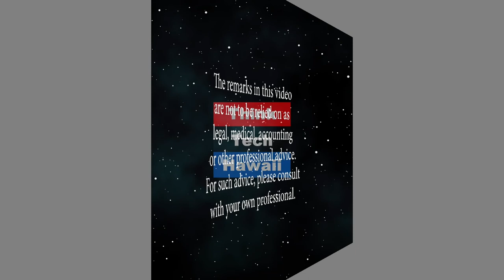Why Do People Oppose Wind Projects in Hawaii (Energy 808: The Cutting Edge)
Are these protests legitimate? Are they in the interest of the community?  Marco Mangelsdorf and Jay Fidell will discuss the current protests against wind projects on Oahu, even after those projects were approved and permitted under applicable law, and how they are related to other protests of other projects in Hawaii.     The host for this episode is Jay Fidell.  The guest for this episode is Marco Mangelsdorf.